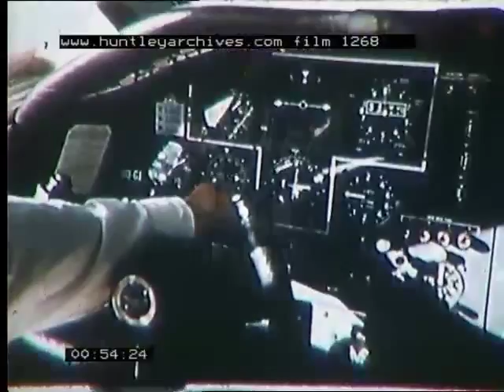BOAC NY, 1960's - Film 1268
Skyline of New York. Aerial or high level views. A BOAC Cunard VC10 airliner aircraft. Passengers. Take off. Cockpit. Big hovercraft leaves Dover.